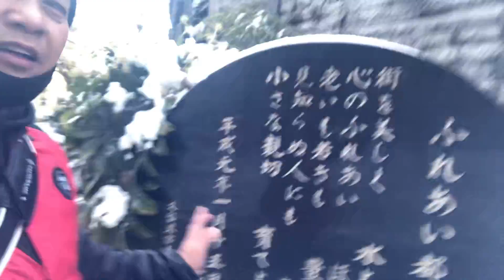PASYAL PASYAL SA SNOW SA PARK